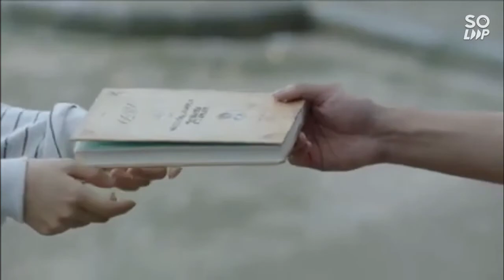DEAR MAYANG STREET-playdatecover (BY SAK💚❤️)||Niu Jun Feng ,Timmy Xu ,Seven Tan#dearmayangstreet 🌟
SONG COVER BY SAK🇮🇳🇮🇳💚